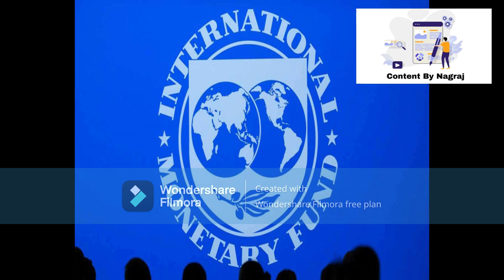Today's Headlines on 11-01-2023 | News | Business | Finance | Stockmarket | Investing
Hello Everyone, you are watching Content By Nagraj
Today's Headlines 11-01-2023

Rupee gains 13 paise to 81.61 against U.S. dollar

Metaverse-based startup Trezi raises $2 million in funding

Pride Cafe, Bengaluru’s first food truck managed by LGBTQIA+ community opens at WeWork Galaxy

Vivriti Capital, Sai Silks Kalamandir partner on Rs 40-crore vendor financing facility

Niti Aayog preparing index for agri transformation now

Lok Capital logs first close of its fourth fund at $90 million

Supreme Court agrees to hear plea of Google against NCLAT order

Kotak Securities invests Rs 5 crore in fintech startup Banksathi

Government likely to get financial bids for IDBI Bank sale by September, DIPAM Secy says

SaaS platform Actyv.ai raises $7 million funding from CEO’s family office

Axis Bank enters into revised pact with Max Financial Services for acquiring additional 7% stake in Max Life

Ola to shutter Avail Finance app, integrate it with Ola Money

Zoomcar appoints Ashu Singhal as chief technology and product officer

Bombay HC quashes FDA order against Johnson & Johnson, permits company to sell baby powder

SENSEX hiked up for 65.04  NIFTY hiked up 6.60

Flipkart marketplace arm gets $90 million cash infusion

Cabinet likely approves promotional incentives for Rupay debit cards, low value transactions of UPI

Elon Musk says US demanded suspension of 250K Twitter accounts, including journalists

Govt may fund unrealised input cost of gas-based central power PSUs

IMF sees India as 'bright spot' in global economy, says PM Modi

Jio gets tribunal relief on DoT’s demand for Rs 1,300 crore more

Tata reviewing strategy for e-commerce app to compete with Amazon as sales may miss target by 50%

Kumar Mangalam Birla’s Hindalco to sell first bond in a decade

Glenmark Pharmaceuticals launches generic version of diuretic Bumetanide injection

Cyient DLM files papers for Rs 740-crore IPO

BharatPe gets in-principle approval from RBI to operate as online payment aggregator

Ronnie Screwvala-led upGrad CEO Arjun Mohan steps down

Equity inflows jump three times to Rs 7,303 crore in December

Microsoft's VALL-E AI can simulate human voice using three-second audio samples

Hyundai Ioniq 5 EV launched in India at an introductory price of Rs 44.95 lakh

Disney Star appoints Ajit Varghese as head of network advertising sales

B2C e-commerce startups fastest to achieve unicorn status, says PwC India report

Coke, PepsiCo are target of probe by Federal Trade Commission

Advocacy group calls for checks on private-equity debt

Flipkart Internet gets over ₹700 crore infusion from Singapore parent entity

Microsoft eyes $10 billion investment in ChatGPT owner

HSBC Mutual Fund launches HSBC Multi Cap Fund. Know details

Kia India to invest ₹2,000 crore in Indian EV market over next four years

News Resources:-

This Videos are only for knowledge purpose.